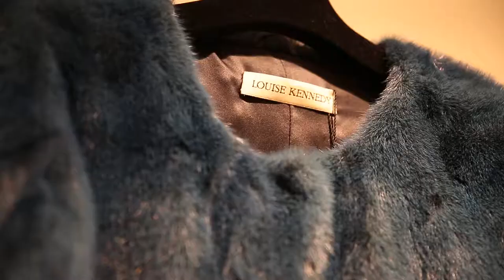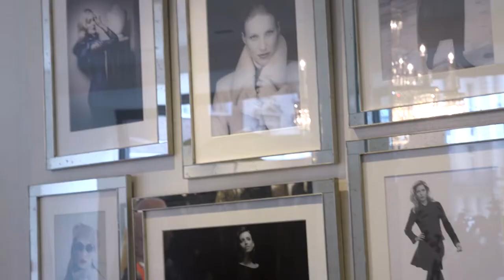Louise Kennedy - From Catwalk to West Halkin Street